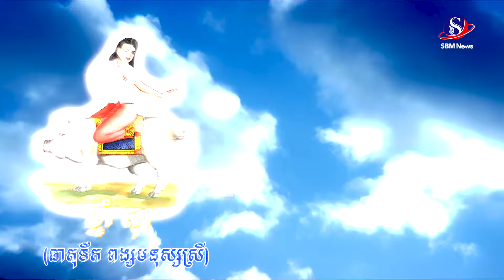ជោគជតារាសីសម្រាប់ថ្ងៃចន្ទ​​​​​ ទី២២ ខែមករា ឆ្នាំ២០២៤​​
ជោគជតារាសីសម្រាប់ថ្ងៃចន្ទ​​​​​ ទី២២ ខែមករា ឆ្នាំ២០២៤​​SBMNEWS
ផលិតដោយសារព័ត៌មានអេឡិចត្រូនិកស្កាយប្រាឌឺមេឌា